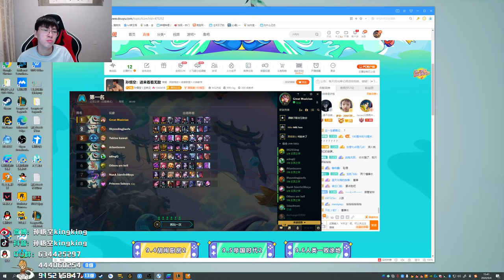【猴哥】蘭林漢悟空：（202000904P7） 美服測試雲頂之弈